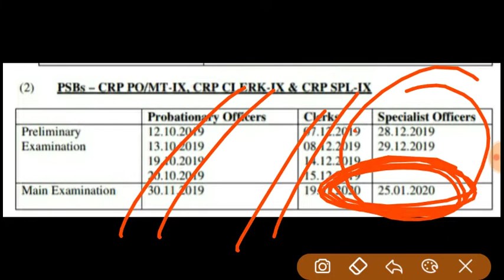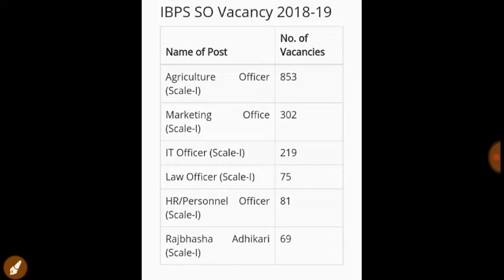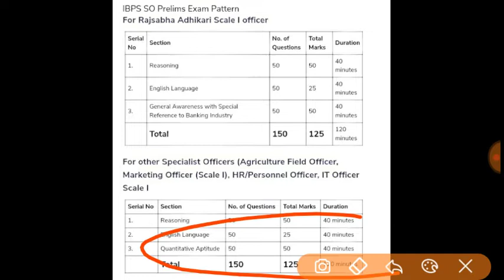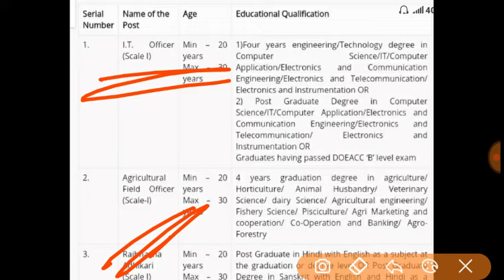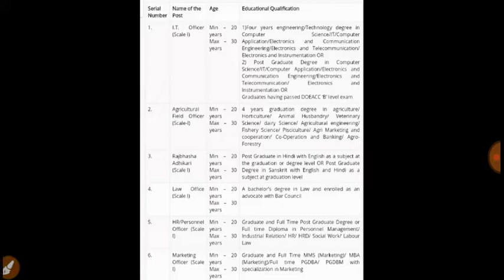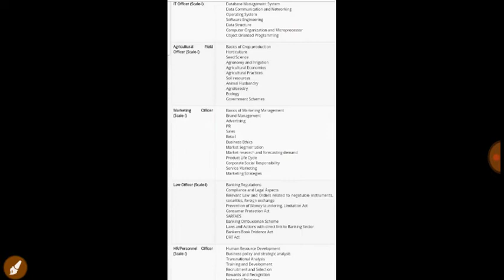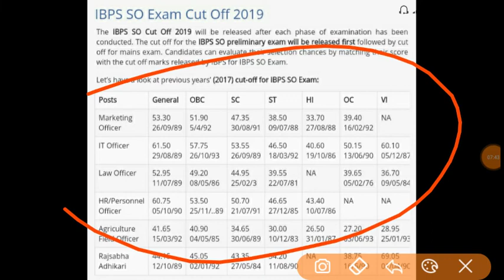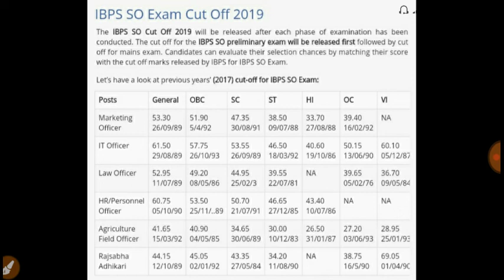IBPS SO 2019